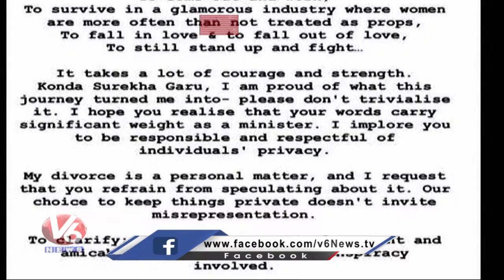Samantha Vehemently Condemned Konda Surekha Comments Over Her Divorce | V6 News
మల్లన్న సాగర్ల ముంచి..